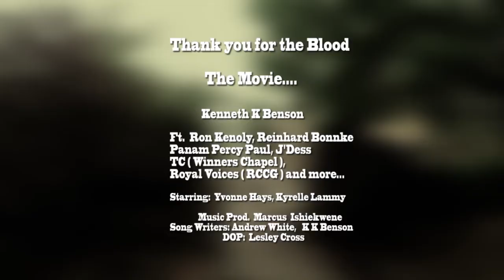Kenneth Benson Thank you for the Blood (Teaser) Ft Ron Kenoly, Reinhard Bonnke, Panam Percy Paul...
Teaser for the song Thank you for the Blood - Kenneth Benson, Featuring Ron Kenoly, Panam Percy Paul, Reinhard Bonnke, J'Dess, TC (Winners Chapel), Royal Voices (RCCG) and others.